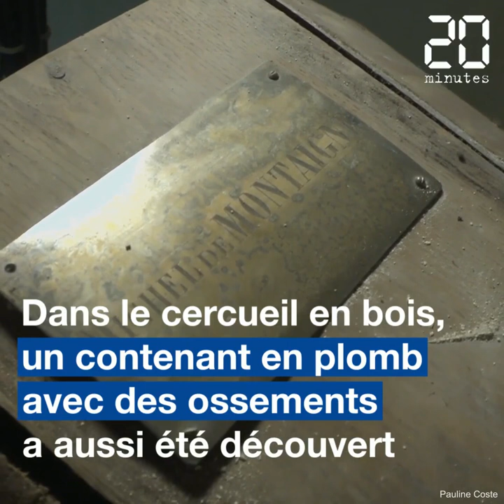Bordeaux : Le Musée d'Aquitaine a-t-il redécouvert la sépulture de Michel de Montaigne?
Le musée d’Aquitaine pense être « probablement en présence du corps de Michel de Montaigne ».